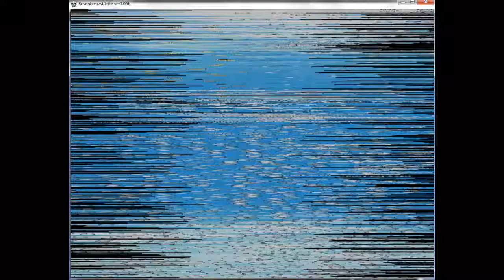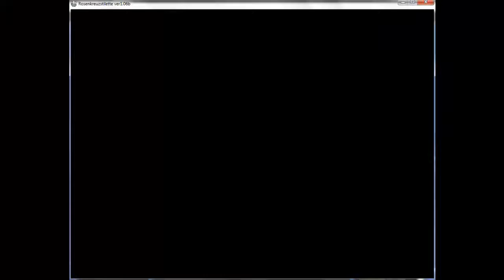Rosenkreutzstilette - Part 5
Why are the bosses so squishy to their weakness? Only 4 hits or so...